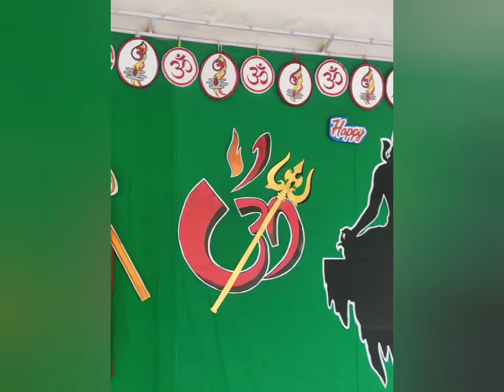Shivratri Decoration ideas